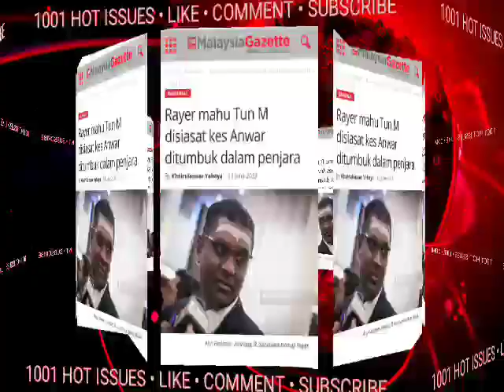PADAN MUKA! PERBUATAN KAU DAH TERBONGKAR KALI NI,ATOK